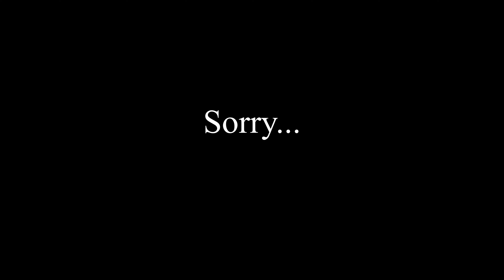Planetside daily life. A new series (maybe)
I'm sorry. I need help.